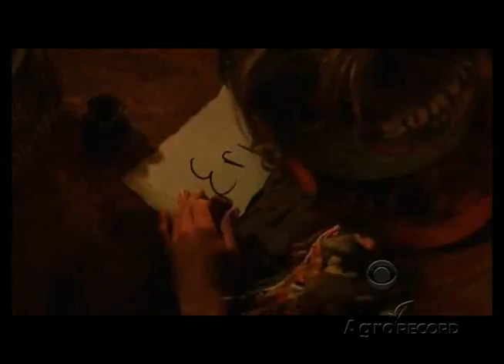AGRO RECORD 3 BLOCO